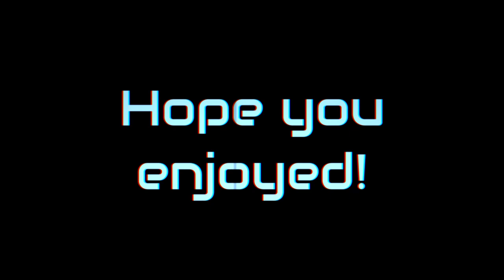I AM TERRIBLE Elden Ring Gameplay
So... this game is hard

Hey! We have a podcast now. Check it out!